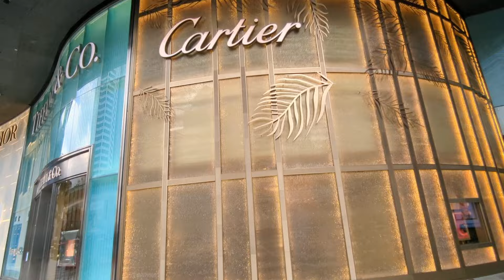ION Orchard Mall, Singapore: Walking Tour (Part 1)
This is part 1 of the ION Orchard Mall walking tour. ION Orchard is a huge shopping mall located on the orchard road. The mall is full of luxury shopping brands.
The Singapore Airlines office is also located in this mall.